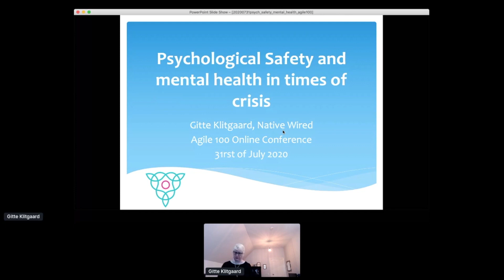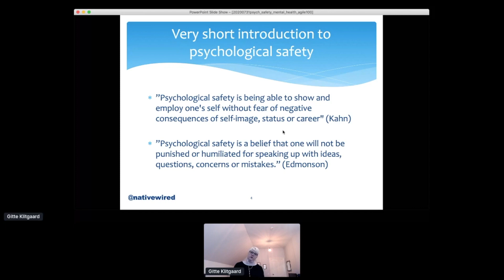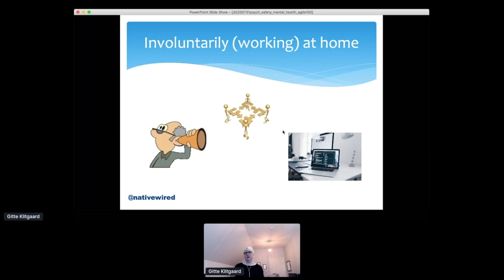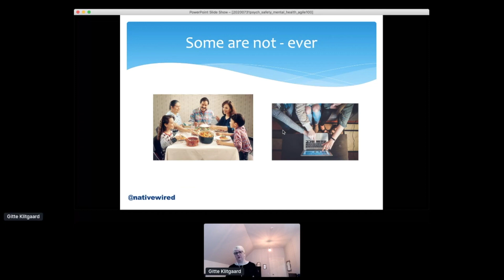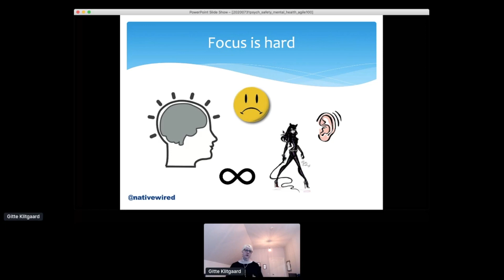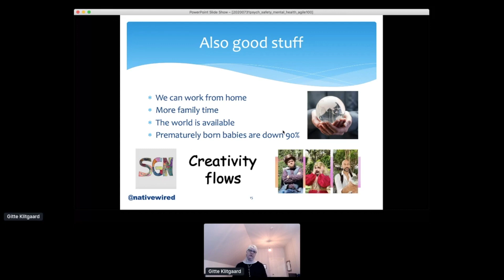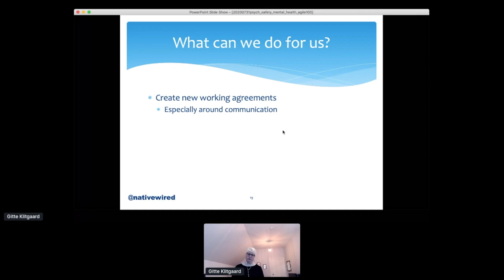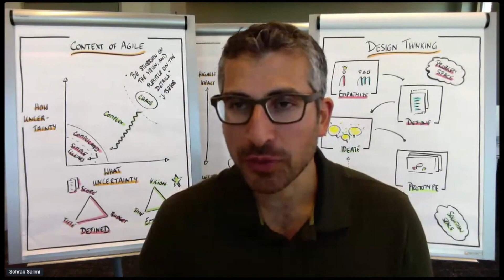Gitte Klitgaard at Agile100: "Psychological safety and mental health in times of crisis"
Gitte Klitgaard talked about Psychological Safety and Mental Health at the Agile100 this year. Listen to her and learn how to live a healthier (work)life.

The Agile100 is a monthly conference event, that brings you the best 100 agile thought leaders and scrum experts as well as insights about agile leadership, scrum, agile, devops and much more.
If you are interested in joining the next event, then get a free ticket at: agile100.com and learn from the best. The event is usually on the last friday of the month!